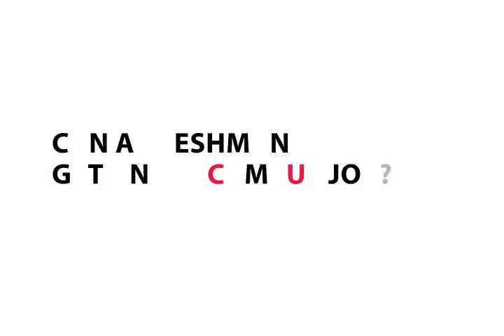UC Answers: Can a freshman get an on-campus job?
"Can a freshman get an on-campus job?" A University of Cincinnati student answers.